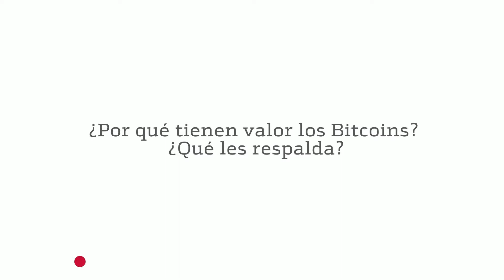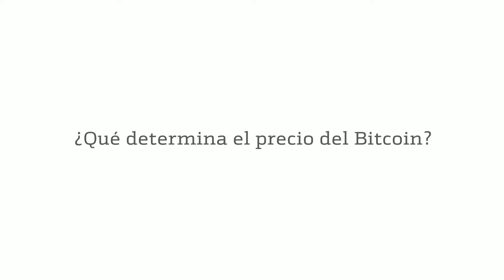El futuro del dinero: Conceptos básicos para entender las cryptomonedas.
Si quieres empezar a minar Bitcoin, Ethereum,Monero y Dash ingresa a
VojkMz

Si quieres ganar bitcoins GRATIS deja tu correo en los comentarios y te escribiremos.